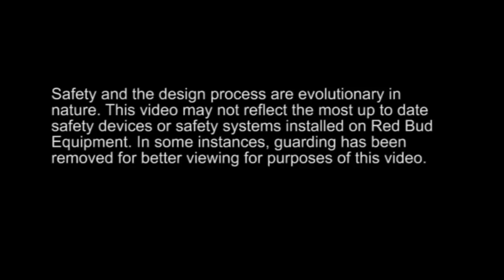Heavy Gauge/Plate Cut-To-Length Lines up to 1" (25.4 mm) x 96" (2438 mm) Built by Red Bud Industries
Built to withstand the rugged and demanding work environments found in service centers and mills alike, Red Bud Industries' Heavy Gauge Cut-To-Length/Plate Lines are designed to provide decades of dependable service processing material up to 1" (25.4 mm) x 96" (2440 mm) wide.

Our Dual Stub Uncoiler can handle coils up to 80,000 lb (36,288 kg) and our Heavy Gauge Drop Stacker can routinely stack blanks up to 40' (12 m) in lengths and stack weights up to 40,000 lb (18000 kg). Our In-Line Stage & Load System can pre-position multiple coils to free up your overhead crane for other uses.

The line can be configured to include our Stretcher Leveler to assure the material produced is the flattest most stable product possible. Stretch Levelling exceeds the yield in all the material from top to bottom and side to side to produce flat material that is significantly more stable than any other product.

Safety and the design process are evolutionary in nature. This video may not reflect the most up to date safety devices or safety systems installed on Red Bud Equipment. In some instances, guarding has been removed for better viewing.